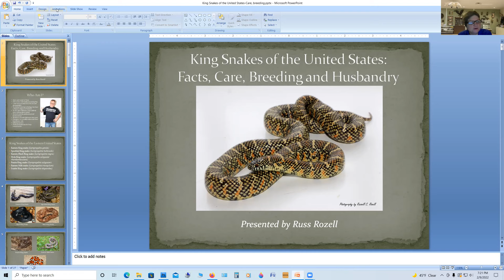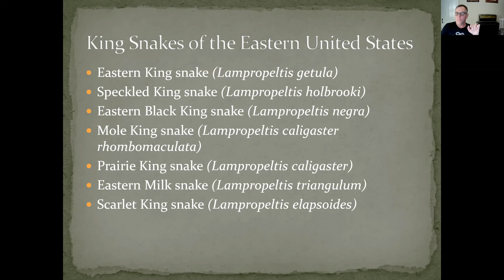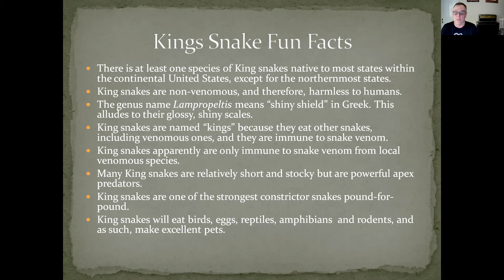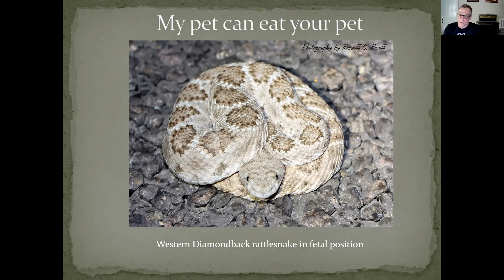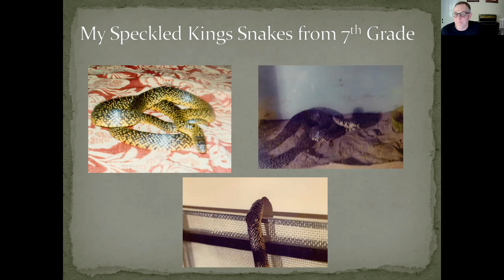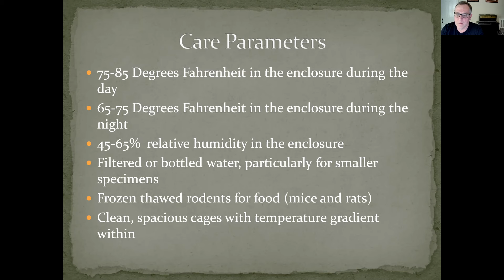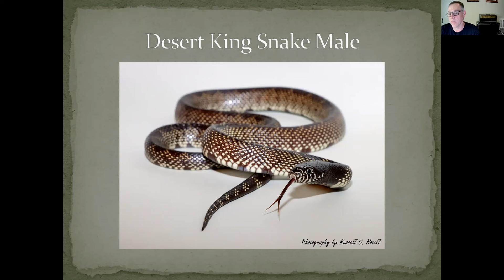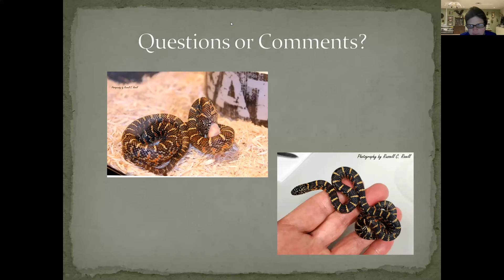King snakes of the United States and their care, breeding and husbandry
Kingsnakes are medium-size nonvenomous snakes that kill by constriction. They are one of the most common snakes in North America. They are called kingsnakes because they sometimes eat other snakes, as does the king cobra. Kingsnakes are popular among pet owners. Learn more from Herp Club member and king snake keeper, Russ Rozell.

Are you fascinated with reptiles and amphibians? The Natural History Society of Maryland’s Herp Club promotes the proper husbandry, conservation, study, and appreciation of reptiles and amphibians. Meet fellow “Herpers”! Amateurs, professionals, and kids of all ages are welcome! Membership to NHSM required. (NHSM membership is $25 for individuals, $35 for families.) Herp Club membership is an additional $5 for individuals and $10 for families annually.